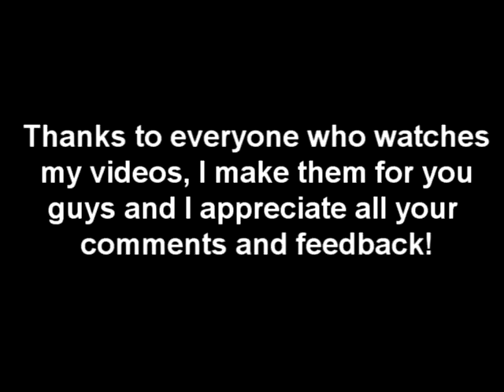YTP: An Endless Hentai Fest 4u